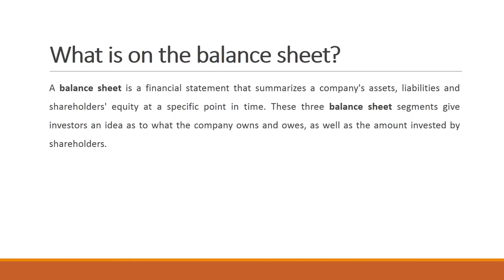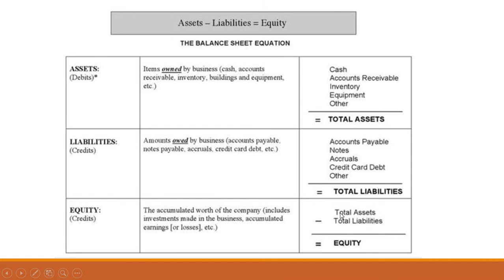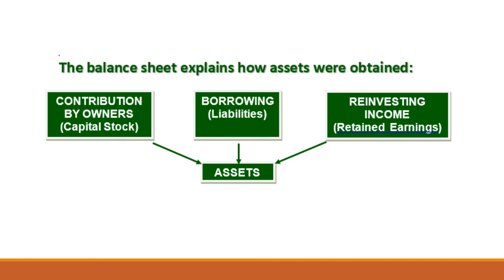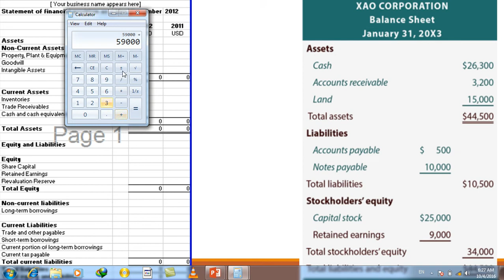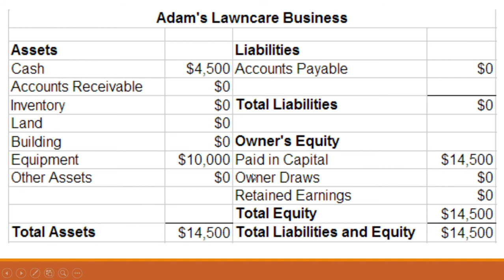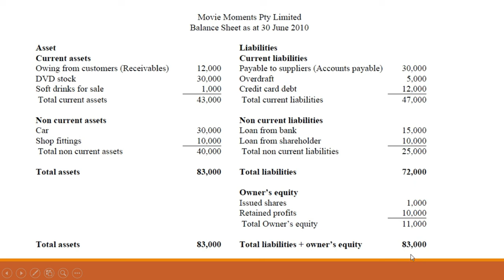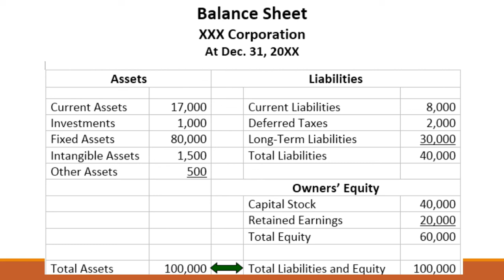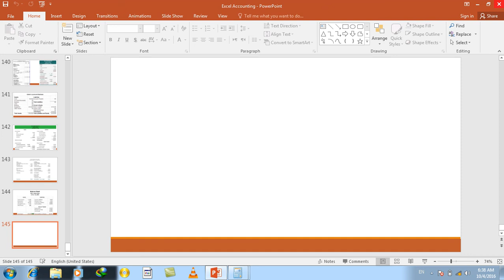Day#19 Excel Financial Accounting (Practical Working on Financial statement, Balance-sheet)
How to Design and Create Financial statement  Balance-sheet in Excel